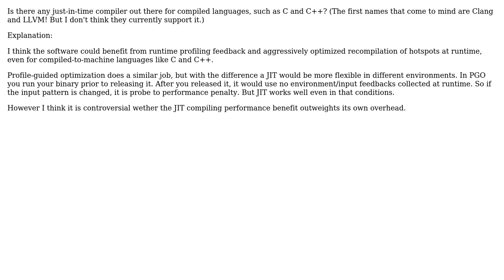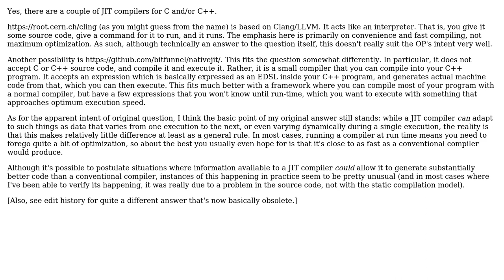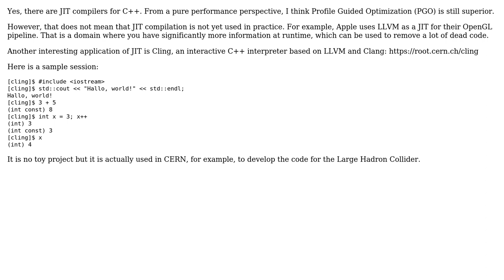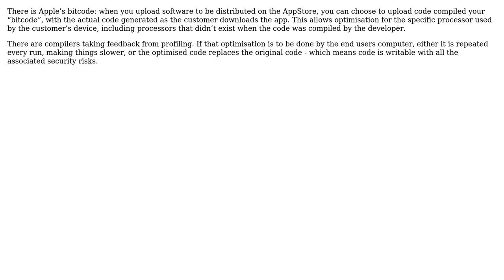Software Engineering: JIT compiler for C, C++, and the likes (5 Solutions!!)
Software Engineering: JIT compiler for C, C++, and the likes

With thanks & praise to God, and with thanks to the many people who have made this project possible! | Content (except music & images) licensed under CC BY-SA | Music | Images & others | With thanks to user Philipp Classen user Logan Capaldo user Jerry Coffin user gnasher729 user Ebrahim Mohammadi user dan_waterworth user chacham15 and the Stack Exchange Network Trademarks are property of their respective owners. You are responsible for your own actions.